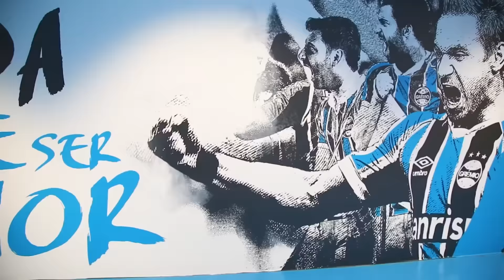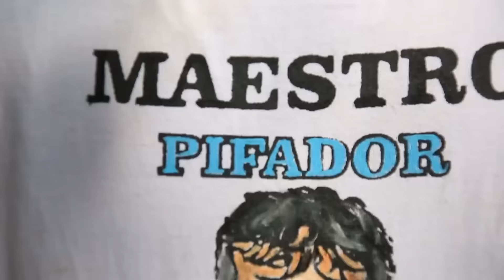MELHOR BTS DA HISTÓRIA? DOUGLAS NO BAÚ DO BTS #15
Se você estava com saudade de uma das melhores entrevistas da história, a espera acabou! Douglas, Doga 10, Maestro pifador, o último 10, bateu um papo com Bolívia Zica e protagonizou um BTS épico! A resenha tá pesada demais e você confere agora no Baú do BTS!